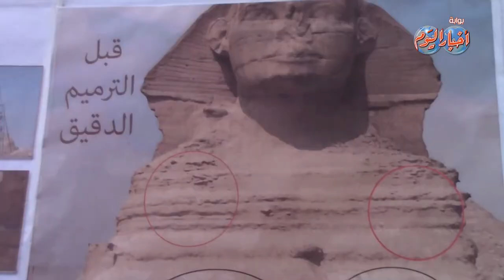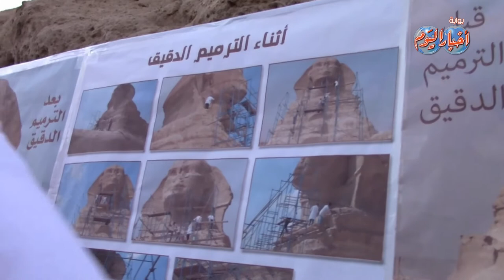محلب ووزير السياحة يتفقدان المشروع الجديد لتطوير منطقة الأهرامات